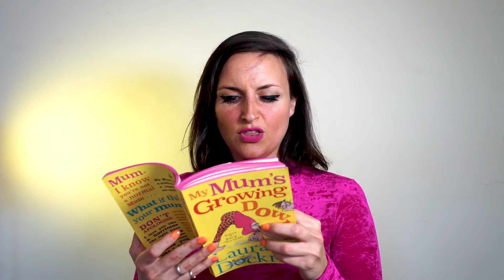My Mum Does Road Rage by Laura Dockrill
Laura Dockrill reads My Mum Does Road Rage from her poetry collection, My Mum's Growing Down.